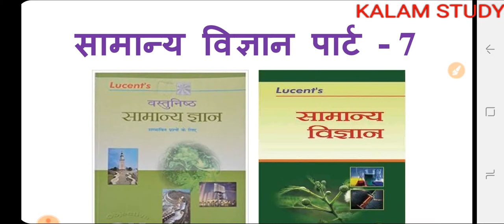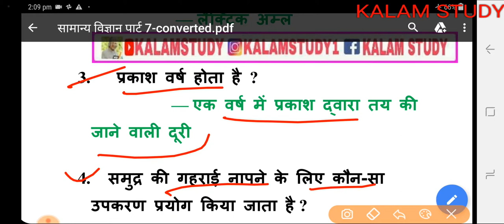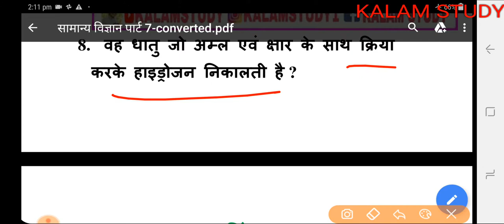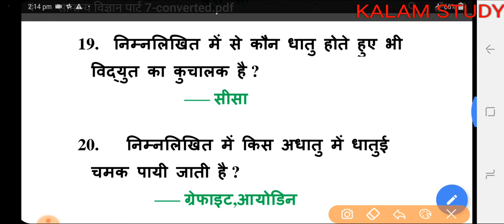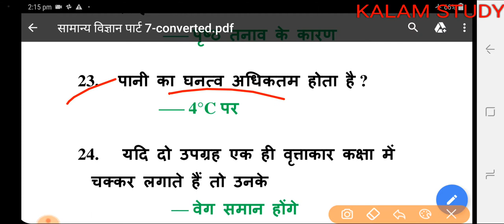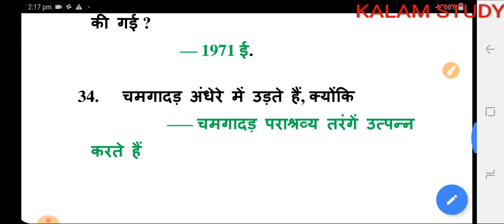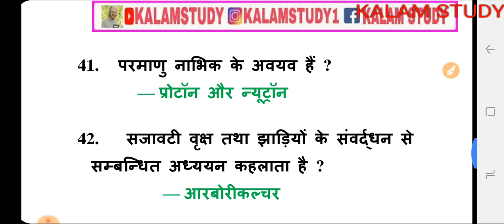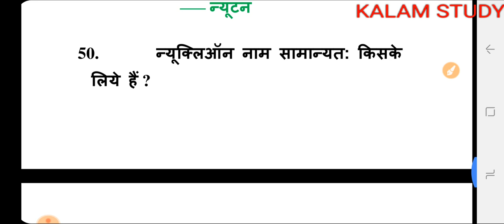सामान्य विज्ञान पार्ट -7, GENRAL SCIENCE IN HINDI , विज्ञान के महत्वपूर्ण प्रश्न BY-KALAM STUDY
सामान्य ज्ञान वस्तुनिष्ठ प्रश्न BOOK .

सामान्य विज्ञान पार्ट -7, GENRAL SCIENCE IN HINDI , विज्ञान के महत्वपूर्ण प्रश्न BY-KALAM STUDY ||  BY-KALAM STUDY

       Thans Friends

RRB NTPC 2019 GS MCQ
Railway GS top 25 MCQ
Railway Exam 2019 GS question
RRB GS top Question
RRB GS Most imp Question
Railway NTPC Science Model Paper
rrb ntpc Science Model papers 2019
rrb ntpc Science Model papers 2019 pdf